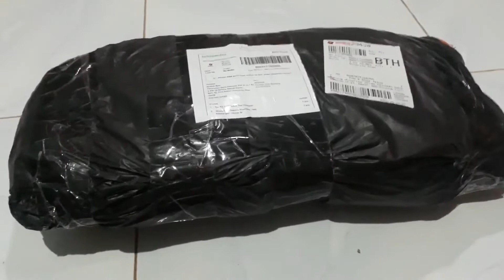Unboxing perlengkapan pengendara sepeda : Jersey, Celana Padding, dan Tas Punggung Sepeda